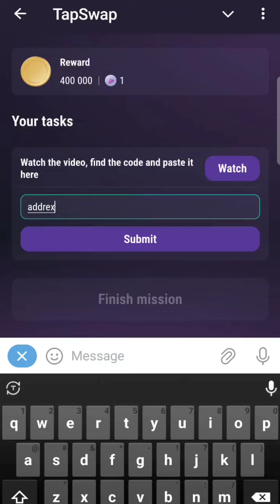How To Earn Free Bitcoin | Tapswap How To Earn Free Bitcoin Video Code | Tapswap Code Today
Tapswap 400k Cimena Code for Today.

tapswap
tapswap mining
tapswap new update
tapswap coin
tapswap listing
tapswap update
tapswap airdrop
tapswap news today
tapswap latest update
tapswap latest news
tapswap cinema
tapswap launch